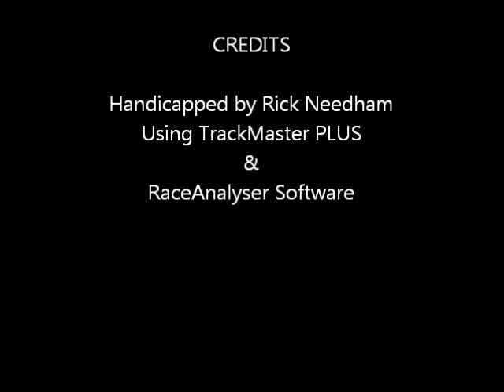Bing Crosby Stakes - Del Mar - 07/31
Race #8 - Del Mar Thoroughbred Club - Sunday July 31, 2011 + bonus longshots